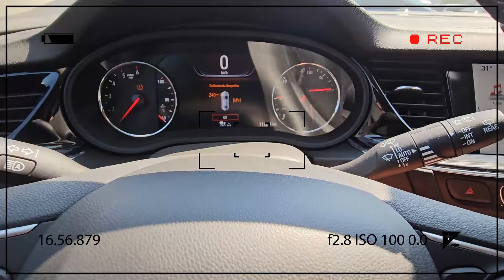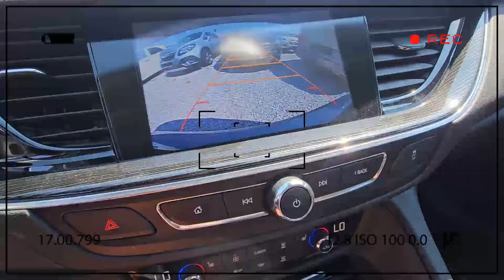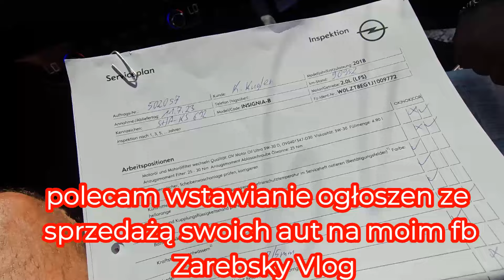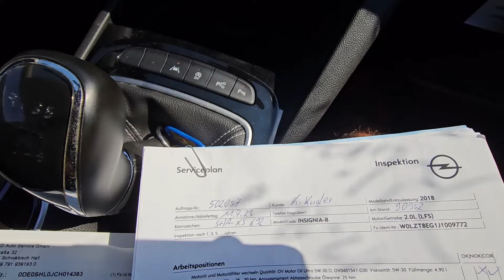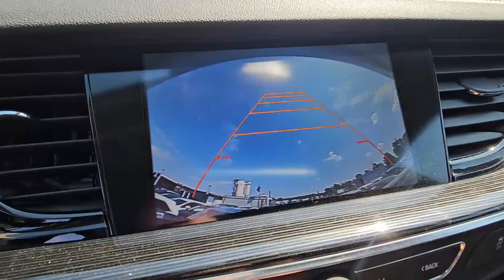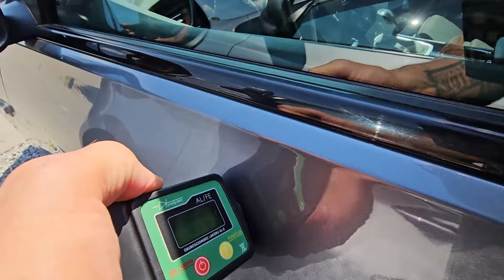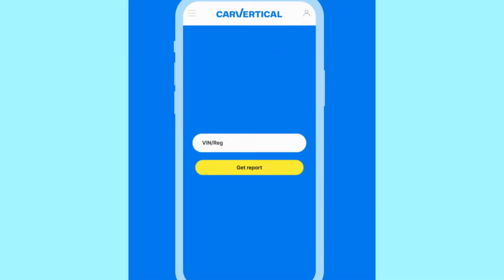Kupuje na Zlecnie Widza Opel Insignia 2,0 D Zaledwie 112 Tys Przebieg 2019r Kamera Virtual Full Led